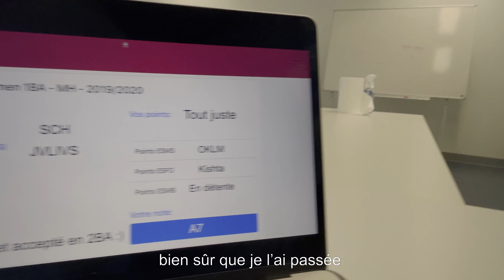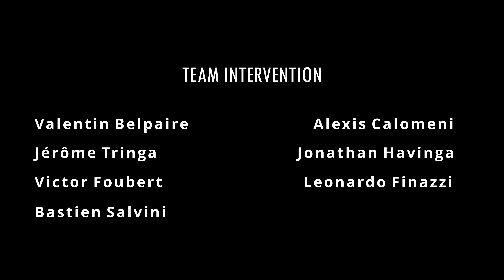LET'S GO, VA REVISER ! - SAT21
Oui ma gaté, voilà enfin le clip tant attendu, la traditionnelle chanson des révisions ! Puisse-t-elle vous apporter un max de motivation 🔥🔥

Clip réalisé par Waview.